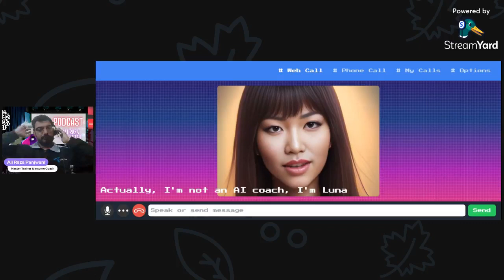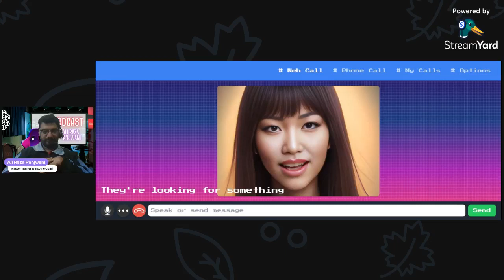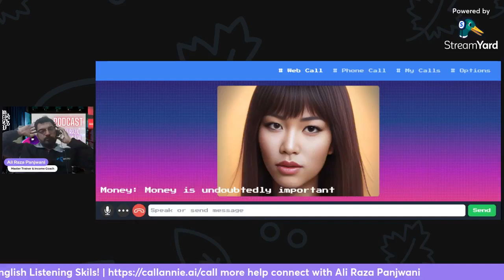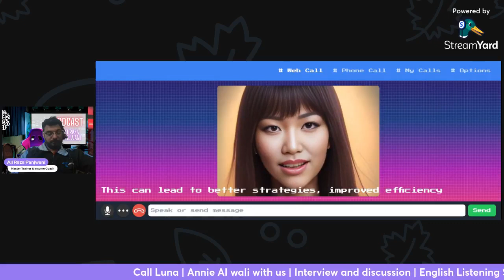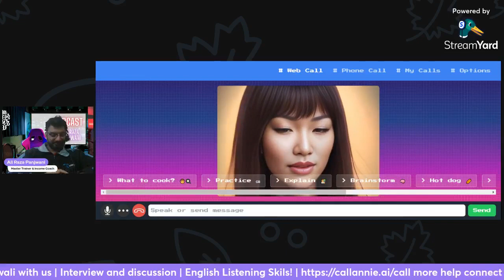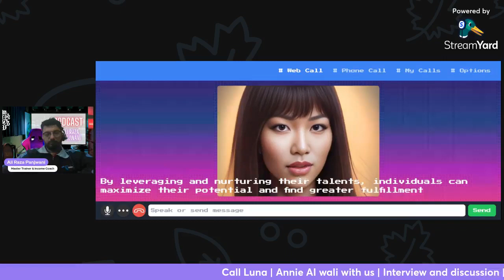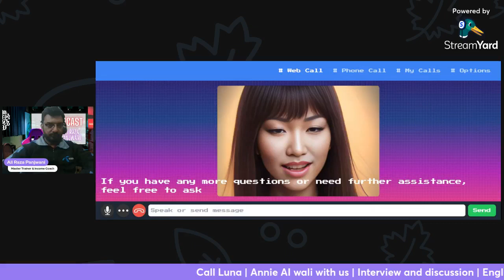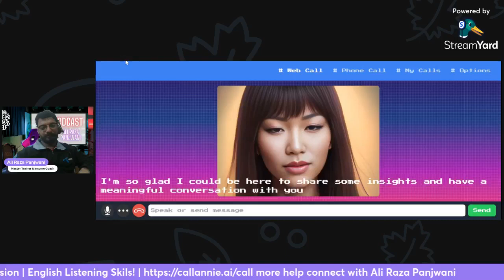Navigating the Human Touch in AI Chat Apps! 🤖✨Meet Call Annie, AI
Welcome to Arif Vlogs – Your Ultimate Destination for Creative Excellence! 🎥✨

Real Life "Her"? Meet Call Annie, the AI Avatar You Can FaceTime With

👋 Hello, and thank you for stopping by! I'm Arif, a seasoned creative professional with over 10 years of experience in video editing, graphic design, videography, and social media management. Here on Arif Vlogs, I'm excited to share my passion for creating visually stunning and engaging content.

🔥 What to Expect:
- In-depth tutorials on the latest video editing tools and techniques.
- Pro tips for graphic design to make your visuals pop.
- Insights into the art of storytelling to captivate your audience.

🚀 About Me:
With a decade of expertise, I've honed my skills to help you become the best content creator possible. I believe in the power of storytelling and visual aesthetics to elevate your content.